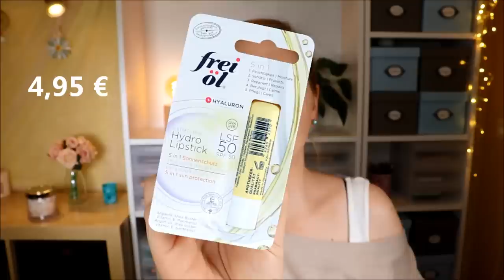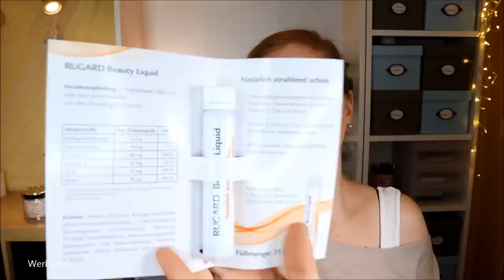SOMMERLICHE Überraschung mit der Vitalsana Box | Sommerbrise | Zeit für mich | Unboxing & Verlosung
Wow - gleich 2 Boxen auf einmal? oO
Die Online-Apotheke Vitalsana hat für diesen Sommer die Qual der Wahl für uns
Möchtest du eine Sommerbrise spüren oder lieber ZeitFürMich ? :)

Vielen Dank an das liebe Team von Vitalsana für die Zusendung der Boxen und des Gewinns!
„Zeit für mich“ (hier kannst du den Code CLAUDIVS verwenden)
„Sommerbrise“ (diese Box gibt es zu gewinnen)

Der 1,50€ Rabatt ist auf bis zu 3 Boxen pro Warenkorb anrechenbar.

Außerdem kann er nicht auf den Eigenanteil der jeweiligen Krankenkassen und der gesetzlichen Zuzahlung, Privatrezepte sowie die ausgewiesenen Versandkosten angerechnet werden. Eine Barauszahlung ist leider nicht möglich. Nur solange der Vorrat reicht!

♡ Schreibe mir einen lieben Kommentar unter dieses Video mit SOMMERBRISE

Liebe Grüße
Claudi